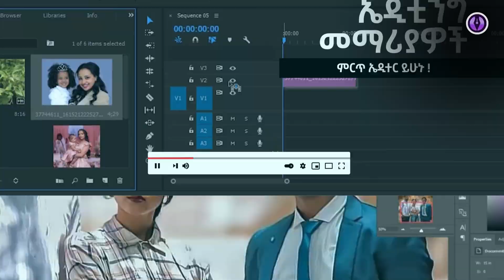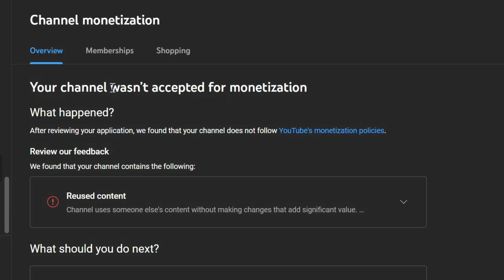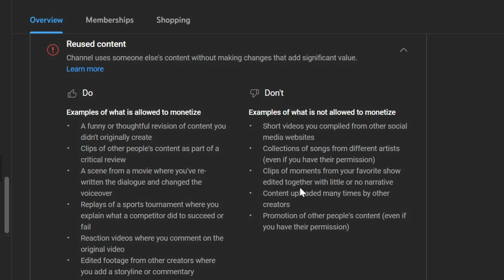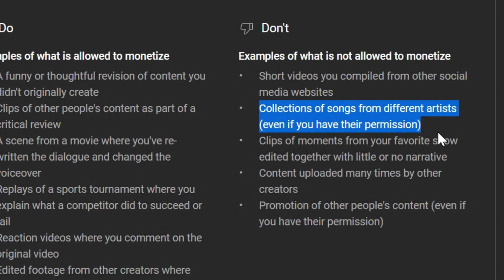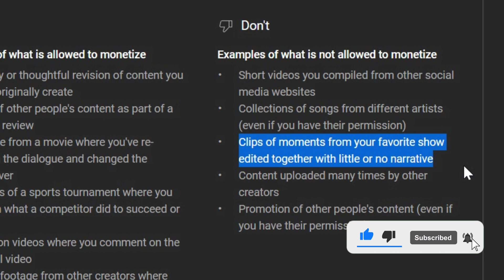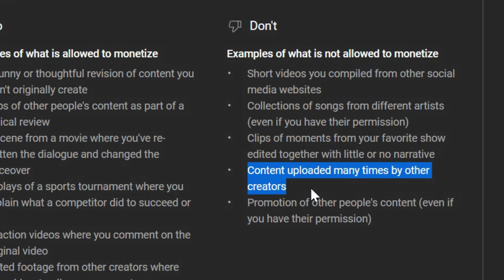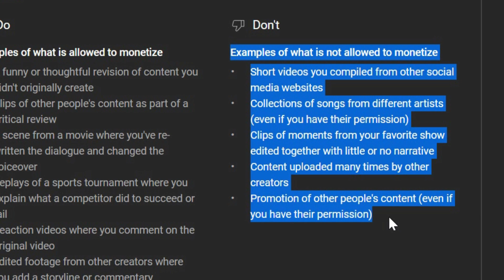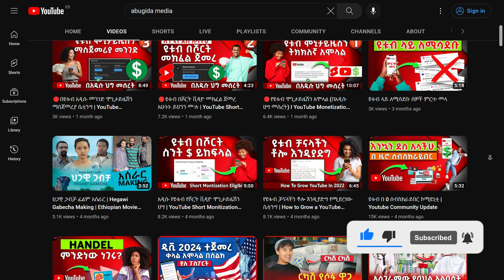🔴 ሪዩዝድ ኮንተንት ምንድነው ለሁሉም ዩቱበሮች | What is Youtube Reused Content EXPLAINED